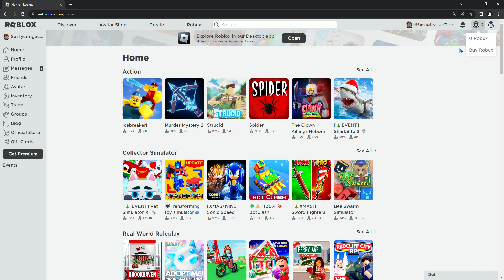How to get free robux (NOT CLICKBAIT)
Lol Funni